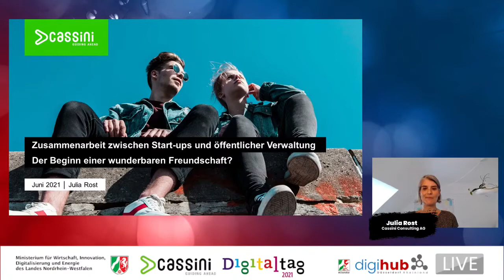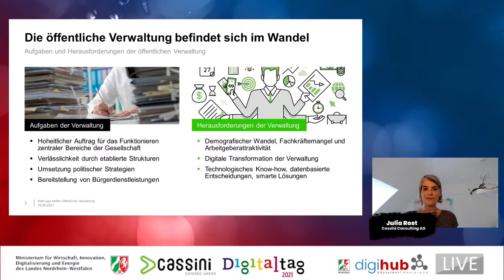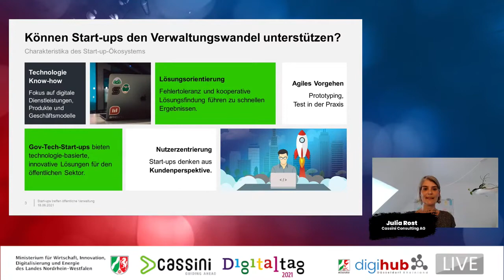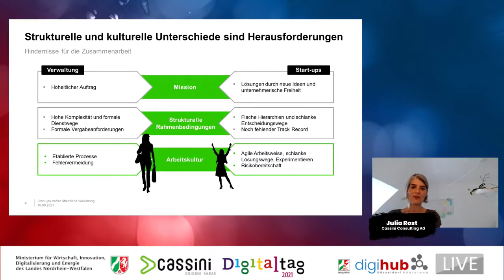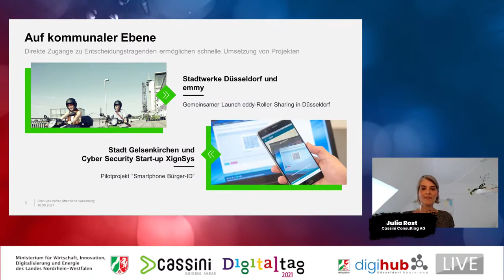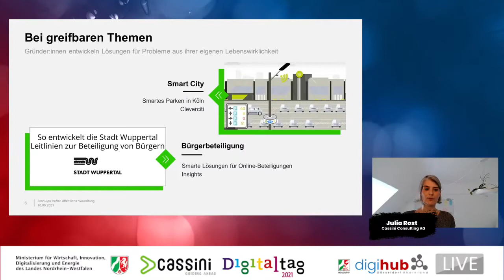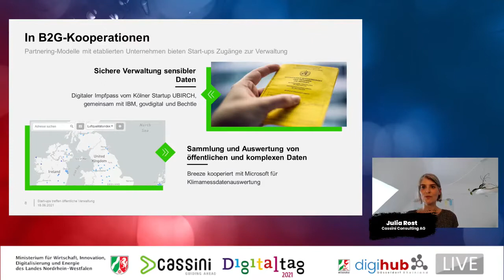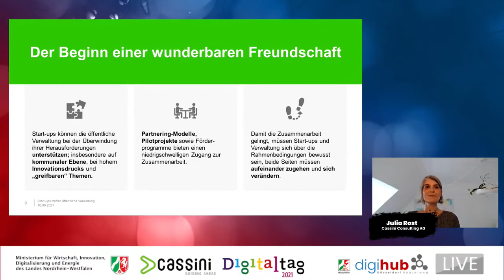digihub LIVE! Session #12: Start-ups treffen Verwaltung – 18.06.2021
Start-ups spielen eine entscheidende Rolle als Impulsgeber und Innovationstreiber für die Digitalisierung in NRW. Wir bringen die Gründerszene und die Verwaltung zusammen, um die Weichen für zukünftige Kooperationen und neue Digitalisierungsprojekte zu stellen.

Im Rahmen des bundesweiten Digitaltages am 18. Juni 2021 veranstalten wir unter der Schirmherrschaft des NRW-Wirtschaftsministers Prof. Dr. Pinkwart zusammen mit Cassini Consulting und dem NRW-Wirtschaftsministerium eine digitale Talkrunde mit Vertretern aus dem öffentlichen Verwaltungssektor sowie der Start-up-Szene im Bereich Government Tech, kurz „GovTech“ – live auf YouTube.

Agenda:
00:00:00 | Start
00:00:09 | Welcome
00:03:56 | Begrüßung durch Prof. Dr. Andreas Pinkwart, NRW Wirtschafts- und Digitalminister
00:18:47 | Einführung durch Julia Rost (Cassini Consulting AG)
00:37:11 | Paneldiskussion mit: Prof. Dr. Andreas Meyer-Falcke (Landesregierung Nordrhein-Westfalen)
Alexander Smolianitski (Landeshauptstadt Düsseldorf)
Svenja Stäbler (Polyteia)
Jan-Lars Bey (Cassini Consulting AG)
Nils Hoffmann (PUBLIC Deutschland)
01:30:11 | Closing

Verwaltungsspezifische Hürden, wie z.B. die bestehenden Vergaberichtlinien zu Aufträgen an technische Dienstleister, erschweren aktuell die Zusammenarbeit von jungen Start-ups mit den jahrzehntealten Verwaltungsbehörden. Im Rahmen des Online-Events werden Chancen, Hürden, Erfolgsfaktoren und Best Practices diskutiert, um gemeinsam neue Wege für die Digitalisierung der Verwaltung mithilfe von Start-ups zu erkunden.